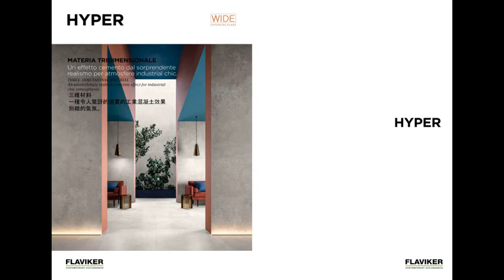一順進口瓷磚-大板清水模灰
一宇簡介-航向居家空間的時尚之路

since1988在台走過三十個年頭的歐洲磁磚、廚具品牌，專業代理歐洲磁磚公司~一宇建材公司，秉持營造優質空間的美學概念，爲領航台灣的空間設計工藝，豎起一面時尚美學的旗幟，更將自己三十年來的專業服務，昇華為無形的優質品牌。

專業的磁磚工藝打造出一宇的立足之地
一宇以敏銳的專業眼光，扎實的服務熱誠，爲國內引進歐洲等國外兼具特色品味的各式 外牆磁磚、壁磚、地磚，無論敞闊的戶外空間，或是室內居家的空間細節，一宇的以優美的磁磚工藝鋪襯織羅了生活空間的美感。

一宇進口建材積極開發推出各式最新磁磚系列，如6-7mm薄板磁磚、8-9mm中板磁磚、置放架高器2cm磁磚、樓梯台階磁磚、階梯腰花與手工彩繪磚等等，不但能提供客戶做各種建築元件的選搭，甚至磚件本身就足以構成空間中的藝術品。

持續領進歐洲頂尖產品與工藝技術，如本季最新的「大板石英磚」，採數位技術刷印，色澤自然且紋路清新，特殊釉上拋處理，大大提升了光澤與質地的細膩度。這樣的執著使一宇成為該專業上的領航者，引領著建築的時尚流行，也開拓公司經營的遠景。

一宇進口磁磚 . 名廚館 全體同仁歡迎

台中市五權西路二段205號 電話：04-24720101

營業時間： 星期一 ~ 五 08:00–21:30星期六 08:00–17:30